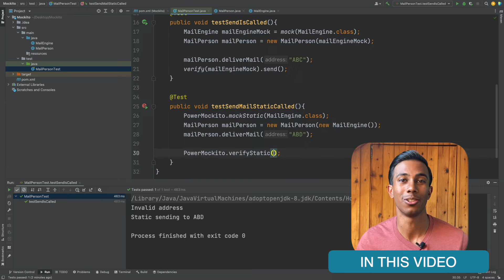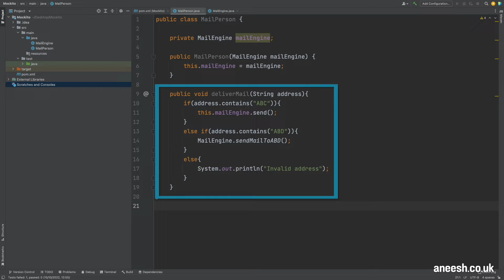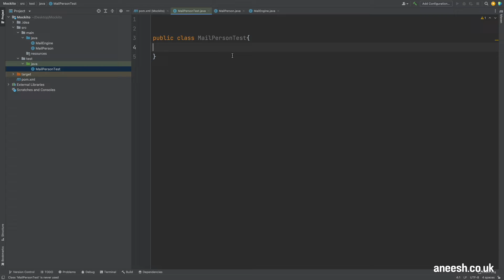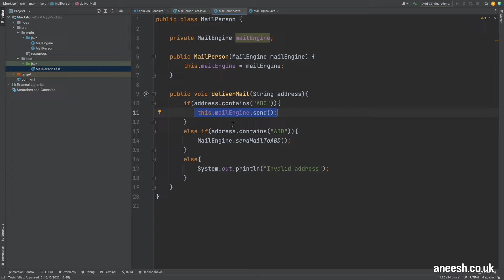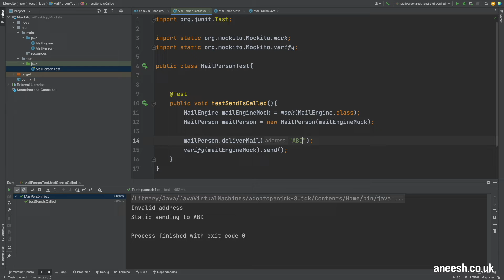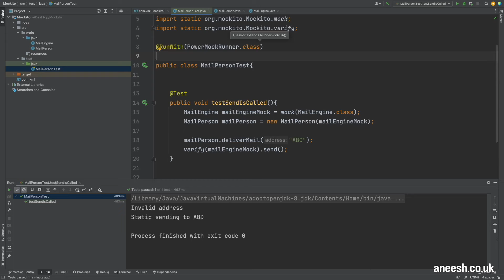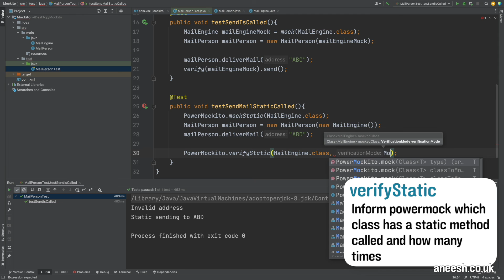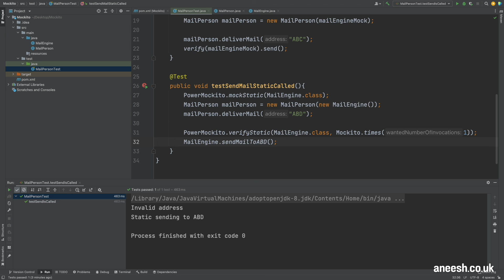How to verify static methods with PowerMock - Tutorial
Learn how you can verify that a static method has been called with Powermock!
This video will look at why Mockito is unable to verify static method calls. We will then
review the powermock dependencies required, and write a method that verifies if a static method is called
and the number of times it is invoked.